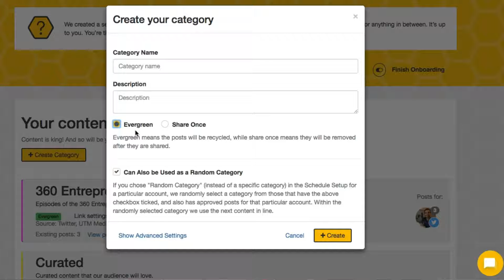How to Create a System for Your Podcast Marketing 📢 [The Podcaster Lab TV with Yann ilunga]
Publishing a podcast is just the beginning.

If you want people to tune in, you have to bring your content in front of them through podcast marketing.

In this video, we take a look at how to create a system for the promotion part of your podcasting workflow.